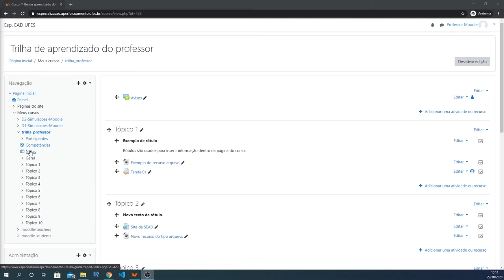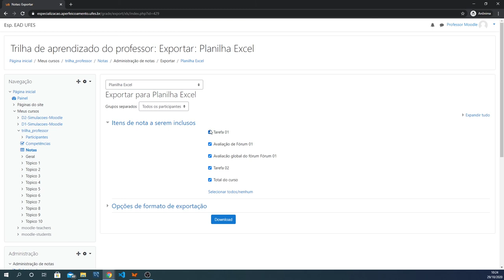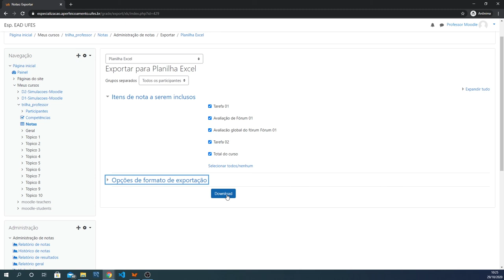Livro de notas - Parte 1 (Visualização) (LDI/Sead/Ufes)